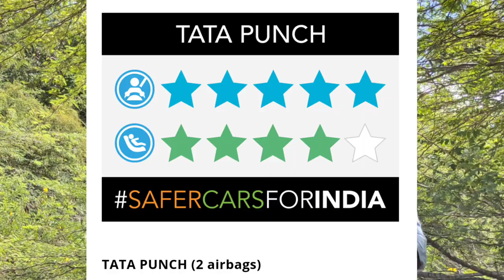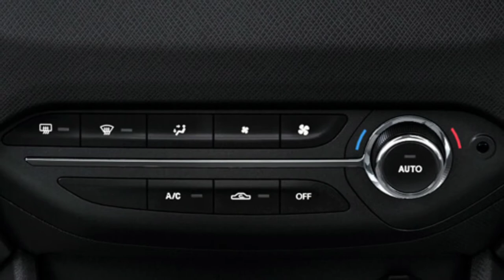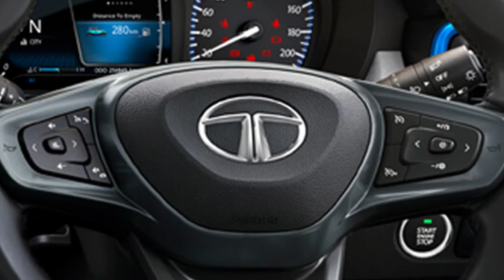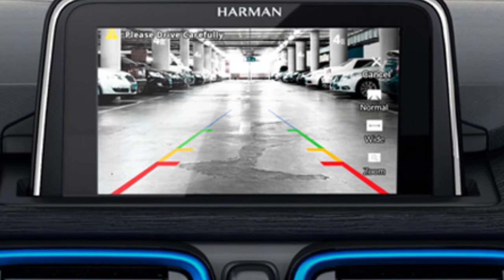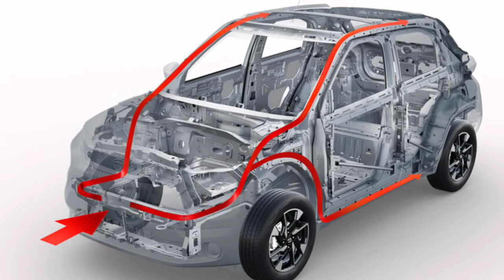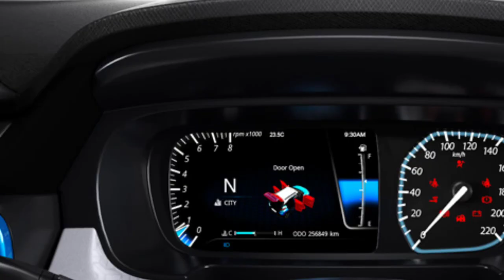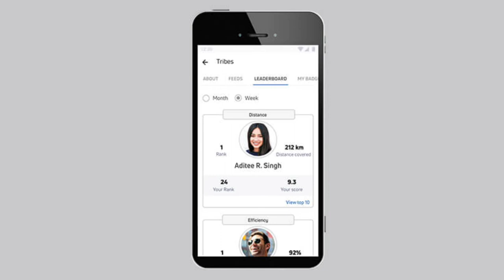Tata new compact SUV punch overview,